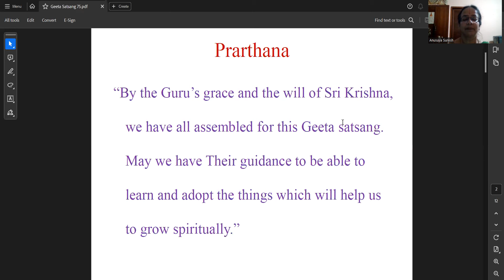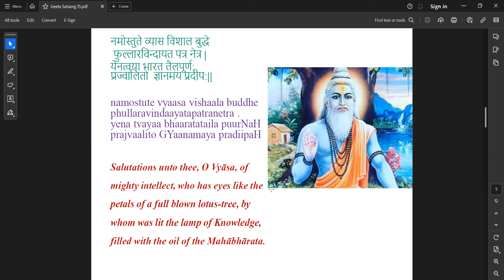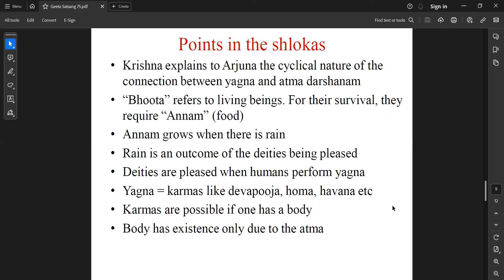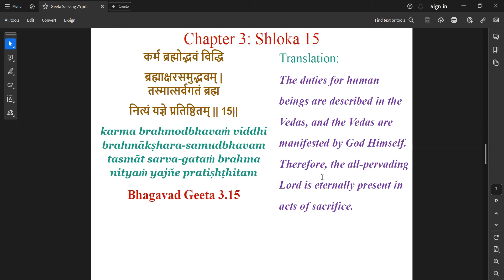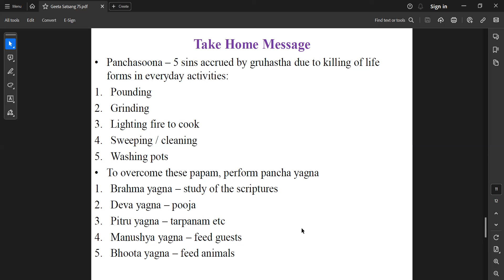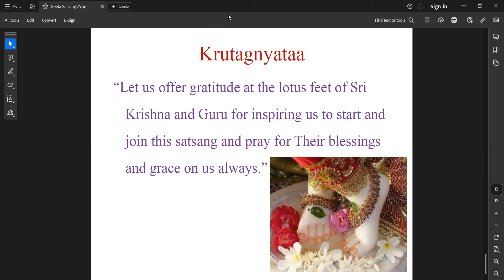Bhagavad Geeta Shlokas 3.14, 3.15 & 3.16: Yagnas to be Performed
Krishna explains how performing yagna pleases deities, who, in turn, give rain. Rain allows crops to grow and this grain serves as food for human beings. The body with the atma thus retains the ability to perform karmas; using this body, the being must therefore perform yagna. Failing to do so leads to the accruing of sin. The Panchasoona and Panchayagnas are discussed in this connection.